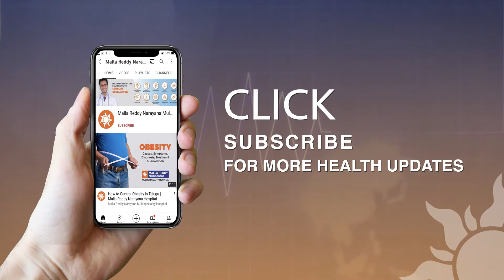What are the Side Effects of Over Dosage of Vitamin B Overdose? | Vitamin B12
Watch Dr. GJD Rao, Senior Consultant & HOD Medicine, Malla Reddy Narayana Multispeciality Hospital spoke about the side effects of Vitamin B Overdose.